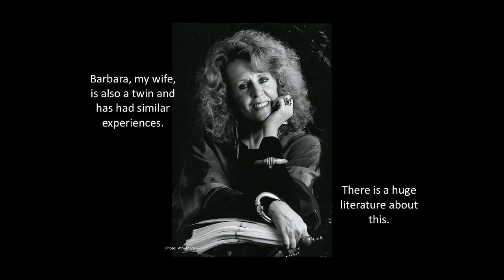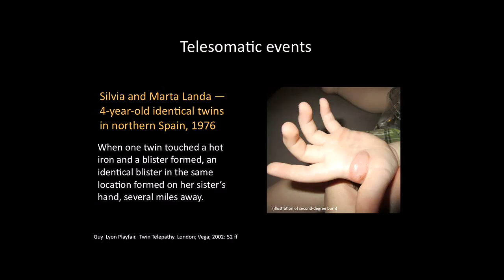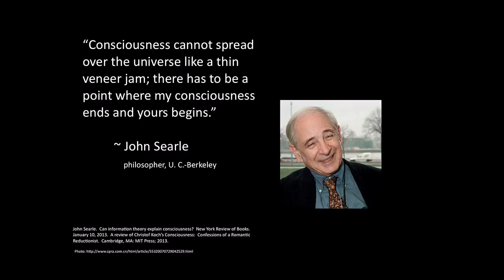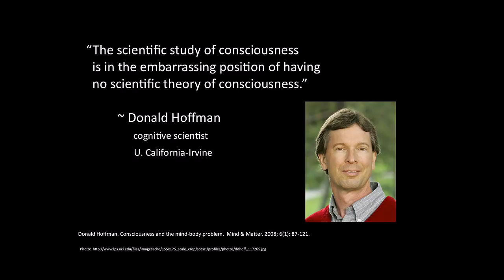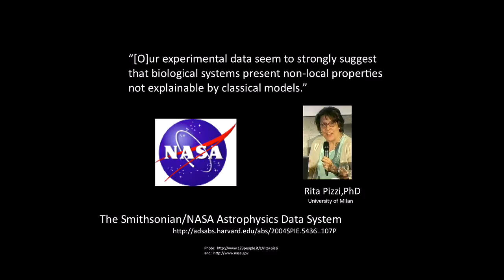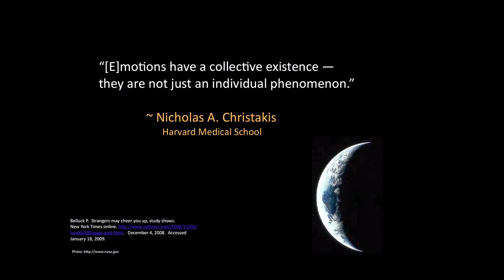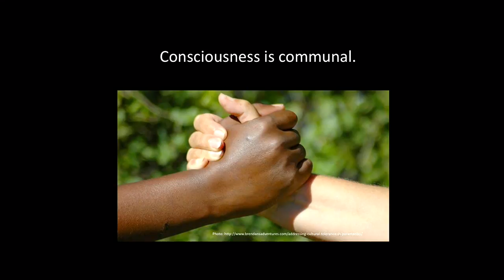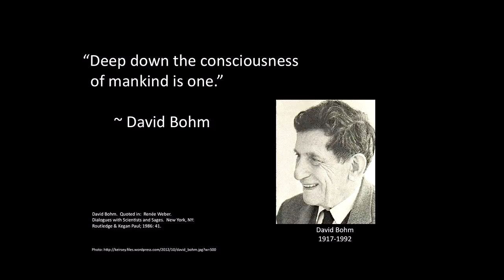Larry Dossey...Ex TEDx talk, "The Revolution in Consciousness: The Global Community is Now"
This talk was part of "Brother Can You Spare a Paradigm?" a daylong program created for TEDx West Hollywood that was actually presented by Suzanne Taylor's Mighty Companions non-profit foundation when TED decided the program was too far outside the box of consensus reality and would harm TED's ability to get other speakers. If you like what you see, please tell to help him understand the inappropriateness of TED's last-minute license cancellation for this uplifting program.

Larry Dossey, MD, is an internal medicine physician, former Chief of Staff of Medical City Dallas Hospital, and former co-chairman of the Panel on Mind/Body Interventions, National Center for Complementary and Alternative Medicine, National Institutes of Health. He is executive editor of the peer-reviewed journal, Explore: The Journal of Science and Healing. He is the author of twelve books, including the  New York Times bestseller, "Healing Words, and Prayer Is Good Medicine," which have been translated into twenty languages, on the role of consciousness and spirituality in health. His forthcoming book is "One Mind: How Our Individual Mind Is Part of a Greater Consciousness and Why It Matters." He lectures around the world.

This is the statement issued by Dr. Dossey after TED raised eyebrows about his science legitimacy:

"I can add my name to those of Rupert Sheldrake and Graham Hancock as speakers who find themselves in TEDx's crosshairs.

"I was scheduled to speak at the West Hollywood event. But my scientific credibility was questioned by TED's science advisory board in their decision to withdraw support and revoke the license of TEDxWestHollywood.

"I've lectured at dozens of top-tier medical schools and hospitals all over the U.S. for two decades. Although my colleagues don't always agree with my points of view, this is the first time my scientific credibility has ever been questioned.

"My TEDx talk would have dealt with the correlations between spirituality, health, and longevity, for which there is immense evidence; and recent experimental findings that point toward a nonlocal view of consciousness for which, again, there is strong and abundant support. In view of our lack of understanding of the origins and destiny of consciousness, and considering the demographics of the TEDx followers, I thought this information would have been of considerable interest.

"As a board-certified physician of internal medicine, former chief of staff of a major hospital, author of twelve books and scores of papers on these subjects published in peer-reviewed journals, a recipient of many awards, a frequent lecturer at medical schools and hospitals, and executive editor of the peer-reviewed journal, Explore: The Journal of Science and Healing, I'd be interested in knowing from TED where I came up short.

"'A clash of doctrines is not a disaster, it is an opportunity,' Whitehead said. It should not be a reason for censorship."

To get the best of SUESpeaks.org, sign up for SUE's mailing list!